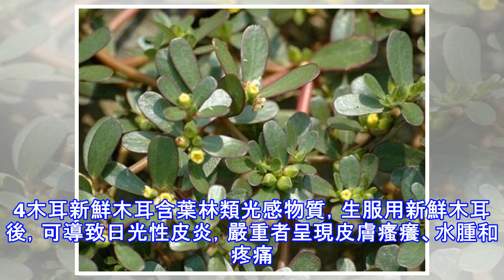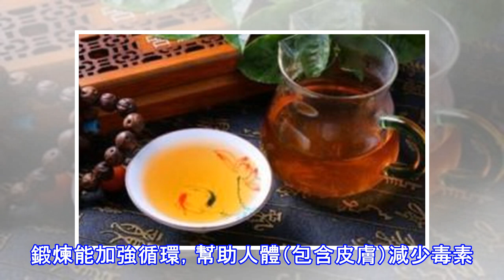五種食物必須煮熟，不然會有劇毒！可以這樣做，讓自己更加健康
通常大家在炒菜的時候，或許有這樣的做法，就是喜歡不要把菜炒的那麼熟，而是生一點，這樣的話，菜才好吃，認為這麼做，就不會丟失菜的營養，其實這樣的想法和做法，是完全錯誤的，有些食品自身就含有毒素，一旦把菜炒熟就不會讓毒素進入身體了。一旦未經煮熟，毒素也許就不能去除，人服用了就會得病。下面這幾種食物，煮的時候必須煮熟，不然會有劇毒，大家要注意了 1四季豆四季豆是豆類食物，因豆類自身就有有毒成分皂素，一旦四季豆未煮熟，吸收道就會被刺激使人食品中毒，呈現胃腸炎病徵。建議：皂素主要在四季豆的外皮內，只要加熱至100℃以上，使四季豆完全煮熟，就能破壞其毒性。2豆漿一旦豆漿未完全煮熟時就食用，其中的皂素也可導...